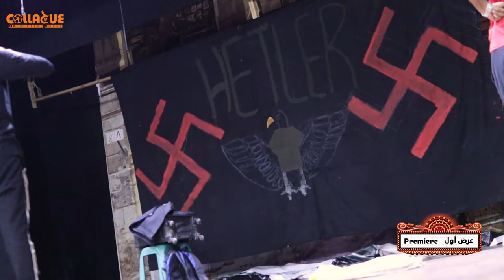Premiere 6 The Machine : عرض أول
عرض : وسوسة-The Macine
فرقة : SKH
تآليف : محمد حامد
اخراج : محمد عبد الوهاب
تقديم : هاجر مصطفي
تصوير : منة رجب
اخراج : شريف حسين